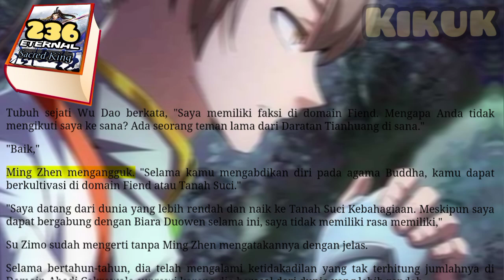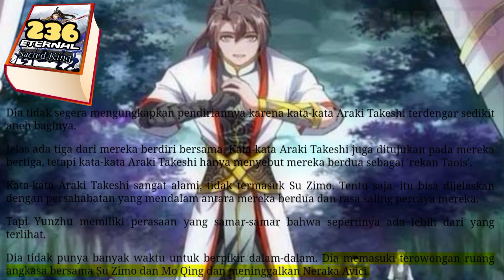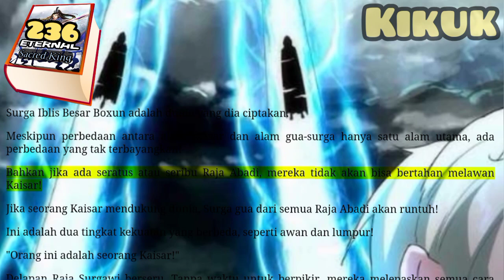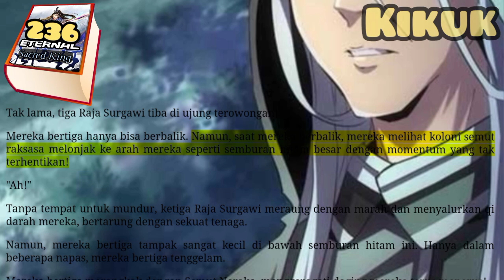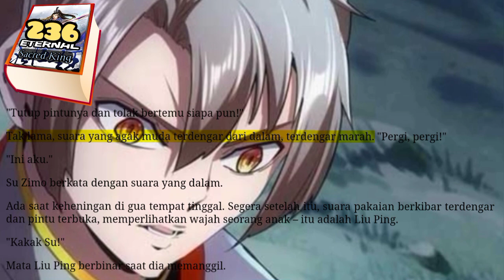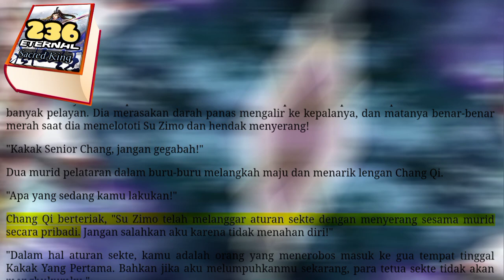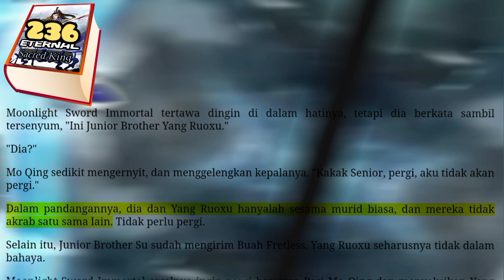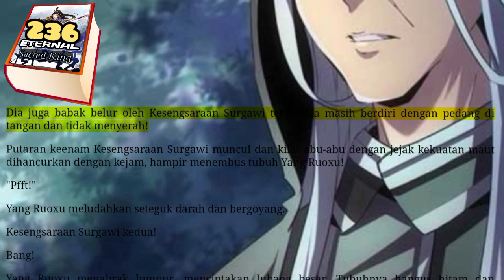Kikuk ESK, 236